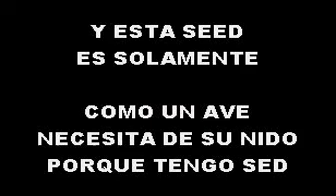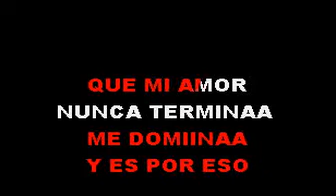RAFFY ARIAS TE SEGUIRÉ QUERIENDO SMITH KARAOKE (EL SUPER KARAOKE)